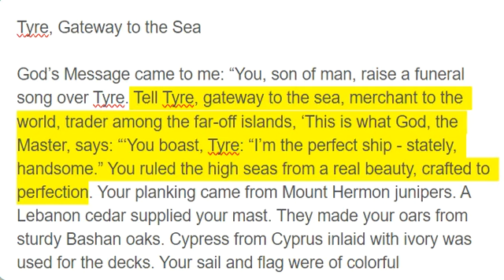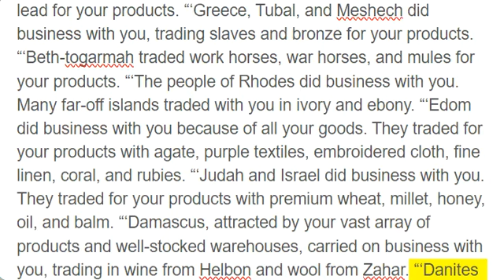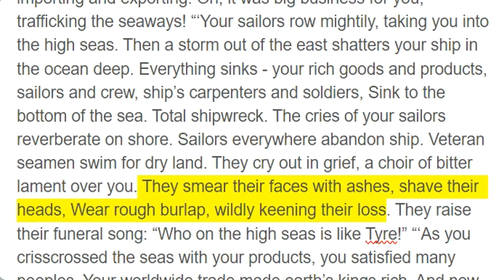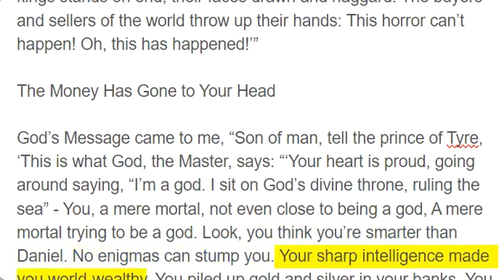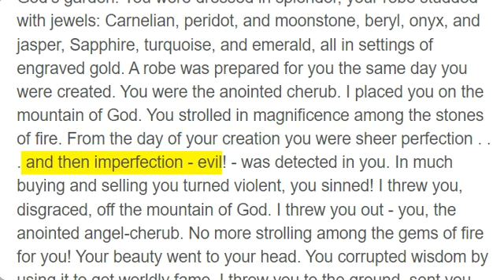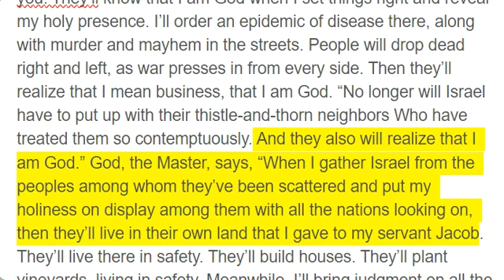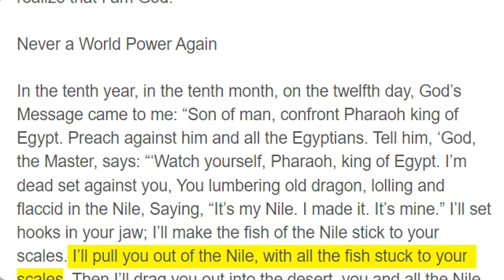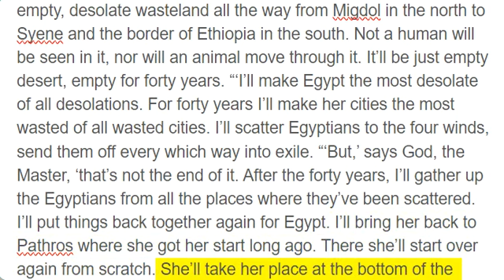Ezekiel 27 - 29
Tyre, Gateway to the Sea

God’s Message came to me: “You, son of man, raise a funeral song over Tyre. Tell Tyre, gateway to the sea, merchant to the world, trader among the far-off islands, ‘This is what God, the Master, says: “‘You boast, Tyre: “I’m the perfect ship - stately, handsome.” You ruled the high seas from a real beauty, crafted to perfection. Your planking came from Mount Hermon junipers. A Lebanon cedar supplied your mast. They made your oars from sturdy Bashan oaks. Cypress from Cyprus inlaid with ivory was used for the decks. Your sail and flag were of colorful embroidered linen from Egypt. Your purple deck awnings also came from Cyprus. Men of Sidon and Arvad pulled the oars. Your seasoned seamen, O Tyre, were the crew. Ship’s carpenters were old salts from Byblos. All the ships of the sea and their sailors clustered around you to barter for your goods. “‘Your army was composed of soldiers from Paras, Lud, and Put, Elite troops in uniformed splendor. They put you on the map! Your city police were imported from Arvad, Helech, and Gammad. They hung their shields from the city walls, a final, perfect touch to your beauty. “‘Tarshish carried on business with you because of your great wealth. They worked for you, trading in silver, iron, tin, and lead for your products. “‘Greece, Tubal, and Meshech did business with you, trading slaves and bronze for your products. “‘Beth-togarmah traded work horses, war horses, and mules for your products. “‘The people of Rhodes did business with you. Many far-off islands traded with you in ivory and ebony. “‘Edom did business with you because of all your goods. They traded for your products with agate, purple textiles, embroidered cloth, fine linen, coral, and rubies. “‘Judah and Israel did business with you. They traded for your products with premium wheat, millet, honey, oil, and balm. “‘Damascus, attracted by your vast array of products and well-stocked warehouses, carried on business with you, trading in wine from Helbon and wool from Zahar. “‘Danites and Greeks from Uzal traded with you, using wrought iron, cinnamon, and spices. “‘Dedan traded with you for saddle blankets. “‘Arabia and all the Bedouin sheiks of Kedar traded lambs, rams, and goats with you. “‘Traders from Sheba and Raamah in South Arabia carried on business with you in premium spices, precious stones, and gold. “‘Haran, Canneh, and Eden from the east in Assyria and Media traded with you, bringing elegant clothes, dyed textiles, and elaborate carpets to your bazaars. “‘The great Tarshish ships were your freighters, importing and exporting. Oh, it was big business for you, trafficking the seaways! “‘Your sailors row mightily, taking you into the high seas. Then a storm out of the east shatters your ship in the ocean deep. Everything sinks - your rich goods and products, sailors and crew, ship’s carpenters and soldiers, Sink to the bottom of the sea. Total shipwreck. The cries of your sailors reverberate on shore. Sailors everywhere abandon ship. Veteran seamen swim for dry land. They cry out in grief, a choir of bitter lament over you. They smear their faces with ashes, shave their heads, Wear rough burlap, wildly keening their loss. They raise their funeral song: “Who on the high seas is like Tyre!” “‘As you crisscrossed the seas with your products, you satisfied many peoples. Your worldwide trade made earth’s kings rich. And now you’re battered to bits by the waves, sunk to the bottom of the sea, And everything you’ve bought and sold has sunk to the bottom with you. Everyone on shore looks on in terror. The hair of kings stands on end, their faces drawn and haggard! The buyers and sellers of the world throw up their hands: This horror can’t happen! Oh, this has happened!’”

The Money Has Gone to Your Head

God’s Message came to me, “Son of man, tell the prince of Tyre, ‘This is what God, the Master, says: “‘Your heart is proud, going around saying, “I’m a god. I sit on God’s divine throne, ruling the sea” - You, a mere mortal, not even close to being a god, A mere mortal trying to be a god. Look, you think you’re smarter than Daniel. No enigmas can stump you. Your sharp intelligence made you world-wealthy. You piled up gold and silver in your banks. You used your head well, worked good deals, made a lot of money. But the money has gone to your head, swelled your head - what a big head! “‘Therefore, God, the Master, says: “‘Because you’re acting like a god, pretending to be a god, I’m giving fair warning: I’m bringing strangers down on you, the most vicious of all nations. They’ll pull their swords and make hash of your reputation for knowing it all. They’ll puncture the balloon of your god-pretensions. They’ll bring you down from your self-made pedestal and bury you in the deep blue sea. Will you protest to your assassins,“You can’t do that! I’m a god”? To them you’re a mere mortal. They’re killing a man, not a god. You’ll die like a stray dog, killed by strangers - Because I said so. Decr